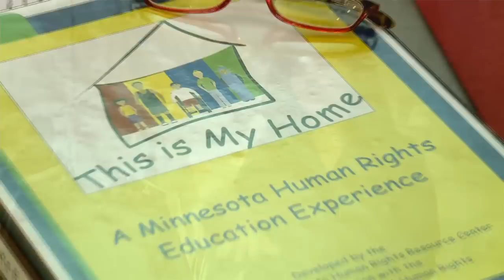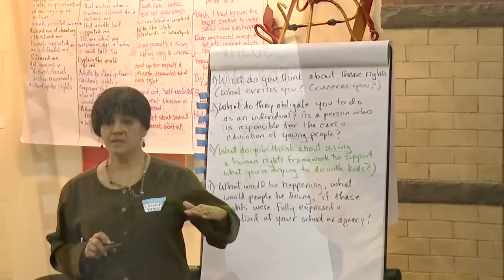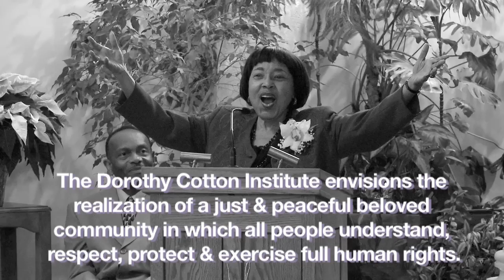The Dorothy Cotton Institute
The Dorothy Cotton Institute (DCI) is one of the newest projects of the Center for Transformative Action. The DCI envisions the full realization of a just and peaceful Beloved Community in which all people understand, respect, protect and exercise full human rights. We believe that with a global community of human rights leadership, and a well informed, inspired and motivated population, in the United States and elsewhere, the goal of human rights for all can be achieved.

Ms. Dorothy Cotton is a civil rights leader, activist, and educator who was the National Director of Education for twelve years at the Southern Christian Leadership Conference (SCLC), and worked closely with Dr. Martin Luther King Jr. From 1960 to 1968 she led the Citizenship Education Program (CEP), which trained and empowered disenfranchised citizens while developing local leadership in the South and promoting nonviolent social change. The now famous CEP is credited with helping to overthrow the Jim Crow laws in the South.

In the early 1980s Ms. Cotton moved to Ithaca, NY to take on a role at Cornell University. Here she has become the inspiration for the Dorothy Cotton Institute.